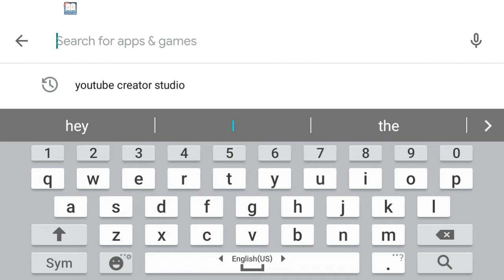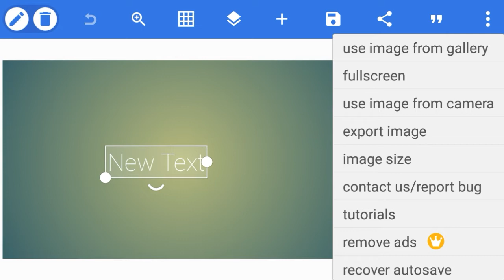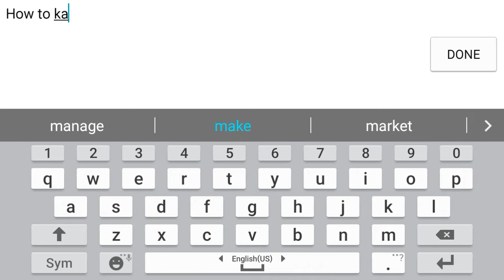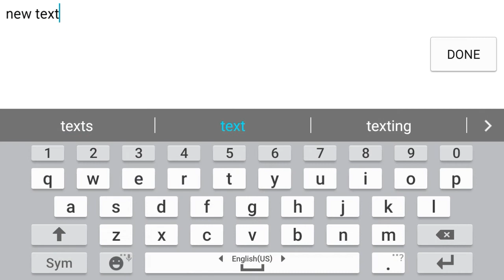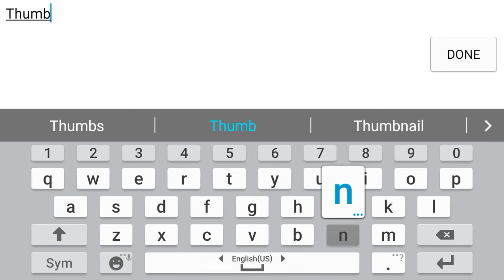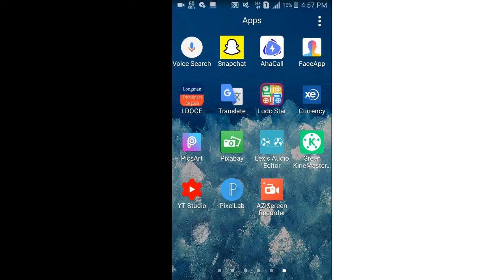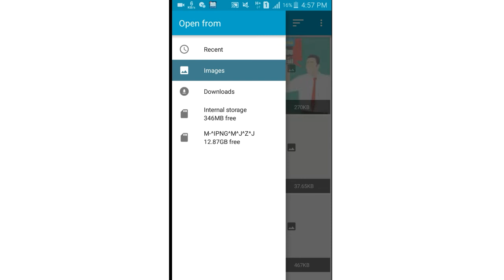چگونه با موبایل تمبنیل بسازیم؟